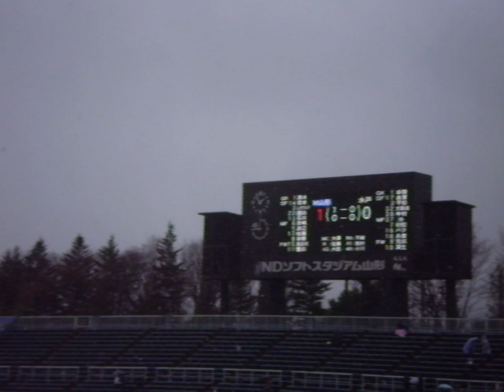モンテディオ山形 ４５節 水戸ホーリーホック戦 終了８分前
Ｊ２　モンテディオ山形　最終節　水戸ホーリーホック戦　祝Ｊ１昇格